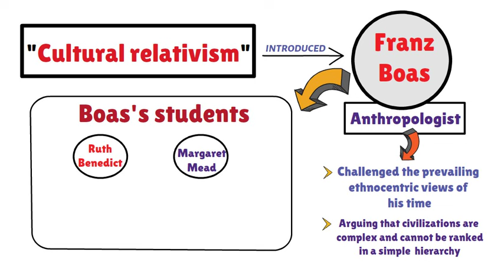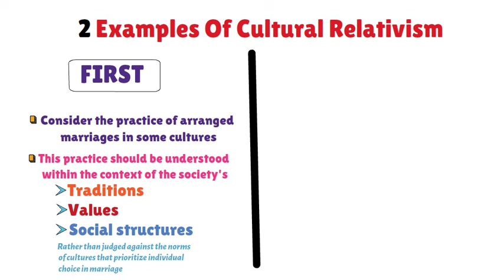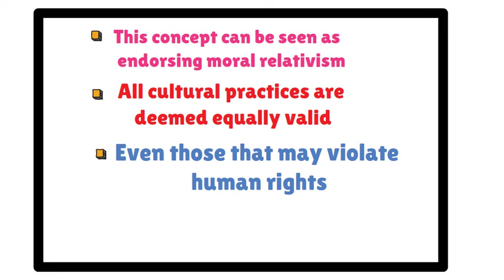Cultural Relativism (Explained in 3 Minutes)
Cultural relativism is the concept that beliefs, values, and practices should be understood and evaluated based on the cultural context in which they occur. It asserts that no culture's way of life is inherently superior or inferior to another, and that moral and ethical systems vary widely across different societies. This perspective encourages tolerance and appreciation for cultural diversity, emphasizing that judgments should not be made using the standards of one's own culture. Cultural relativism helps to promote a more nuanced understanding of human behavior and social norms.